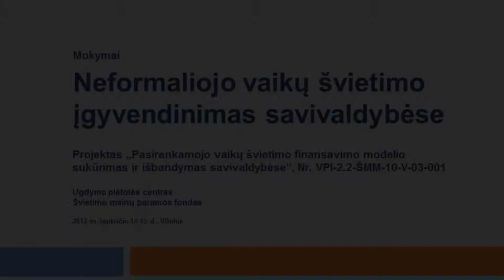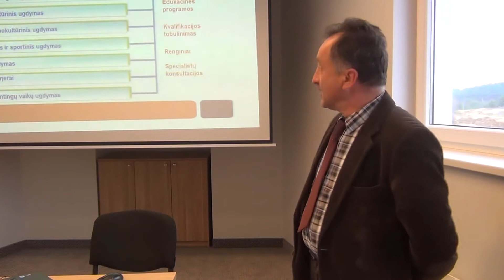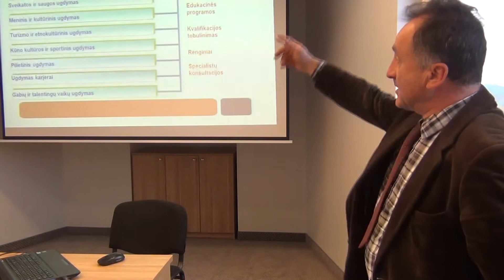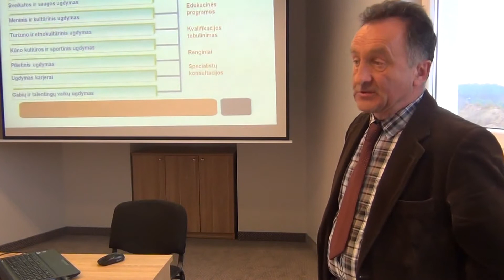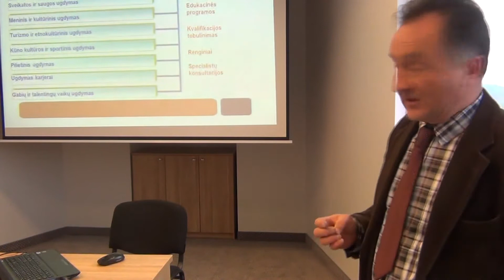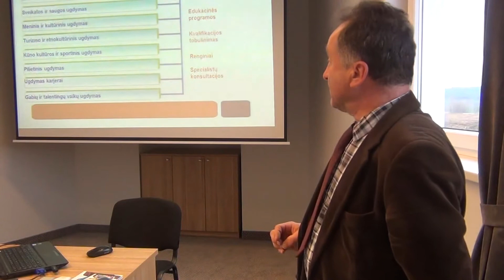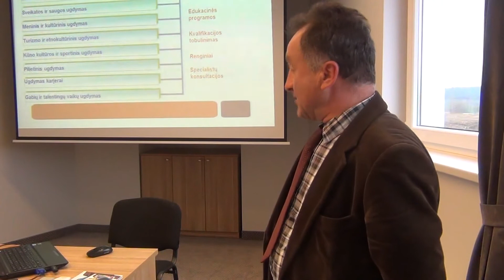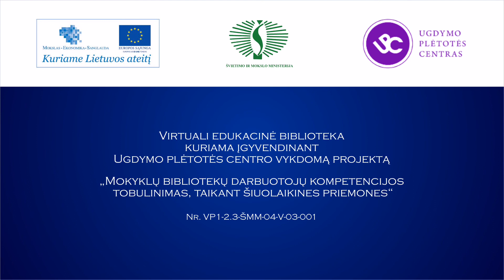Algirdas Sakevičius. Naujos bendradarbiavimo galimybės plėtojant neformalųjį vaikų švietimą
Algirdo Sakevičiaus, Lietuvos mokinių neformaliojo švietimo centro direktoriaus, pranešimas „Naujos bendradarbiavimo galimybės plėtojant neformalųjį vaikų švietimą", skaitytas mokymuose „Neformaliojo vaikų švietimo įgyvendinimas savivaldybėse".
Švietimo mainų paramos fondas.
2012 m. lapkričio 15 d., Vilnius.